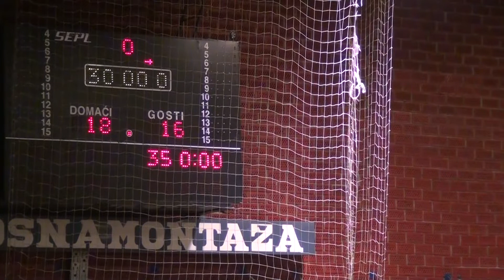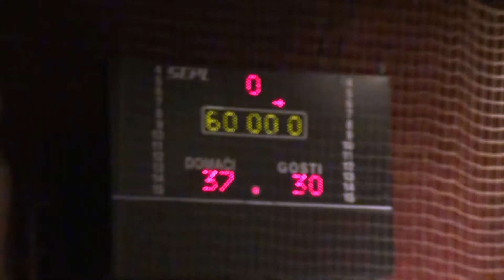10. Kolo Prve m:tel lige (m) RK Prijedor- RK Visegrad 17.11.2019.